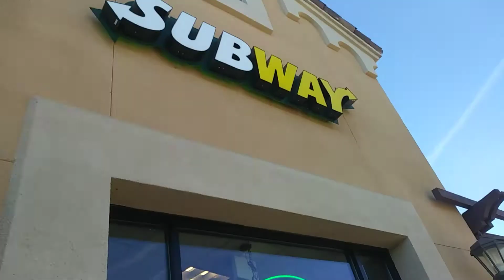Black Friday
Brandy thinks everything in the world has a discount on black Friday